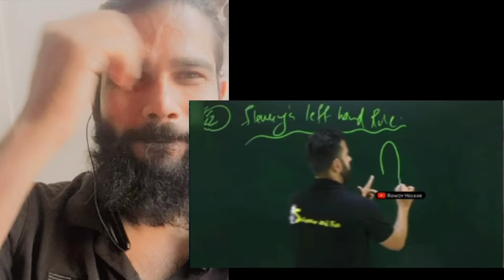Wah Bete Moj Kardi 😂😅| Thug Memes | Ep. 27 | Wah Kya Scene Hai Reaction fd Umar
Wah Bete Moj Kardi 😂😅| Thug Memes | Ep. 27 | Wah Kya Scene Hai